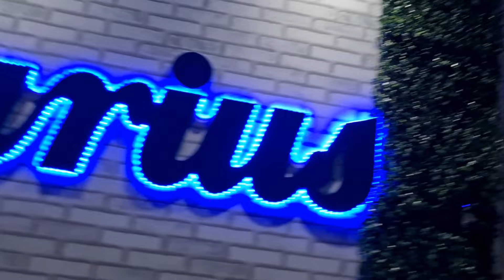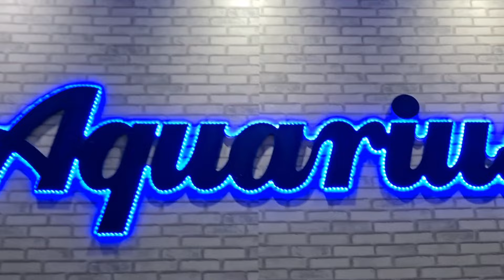EITA FORRÓZÃO DO GOIÁS EM CRISTALZINHA